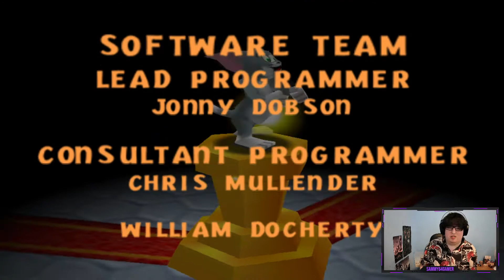Tom and Jerry: Fists of Furry - Tom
After the release of the Tom and Jerry movie, I thought might as well play a classic game of the past, which of course is Tom and Jerry: Fists of Furry.

The objective of the game? Defeat your opponent in a set amount of time and rounds. There are 3 types of gameplay. One is Challenge mode, where the player fights a certain set of characters (The opponents are the enemies of the character chosen from classic Tom and Jerry cartoons). Another is Vs, which is basically a one-on-one fight with your friends. The last is Tag Battle, where a player work by himself or with a friend to fight two enemies.